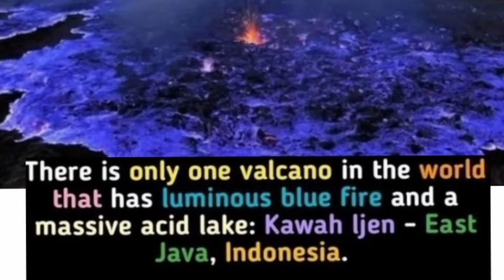Fun Facts|| Titir's Jocund Company